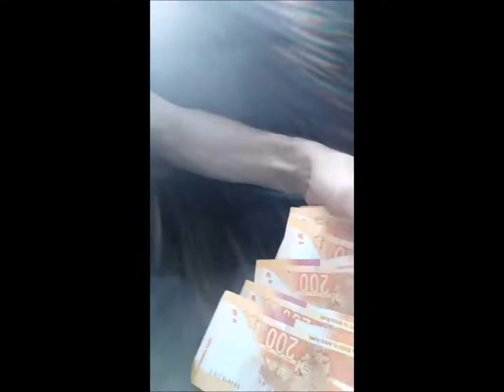HolyLock · FIRST M REMIX video version